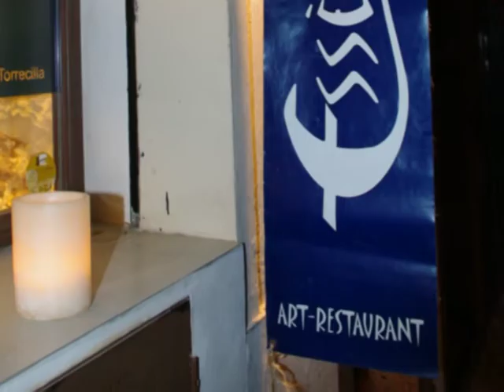Exposición de José Aranda en Essència, Art-Restaurant.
Inauguración el 27 de Diciembre de 2011 de la exposición del pintor José Aranda cuya obra se fusionó con los aromas de los platos del chef  Claudio Vargas